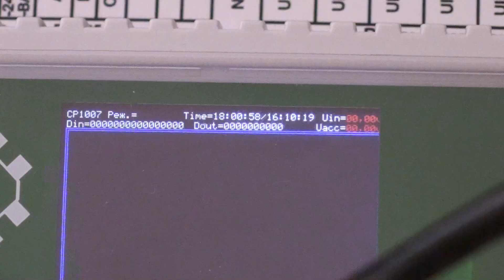DIY MIDI controlled carillon. Jingle bells.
Внезапно. Новый год.